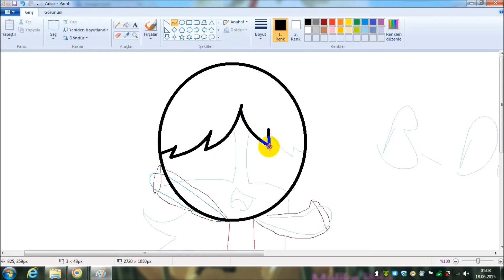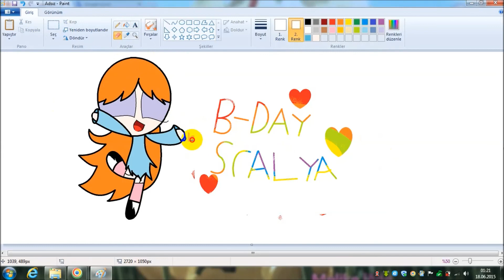sralya b- day speedpaint